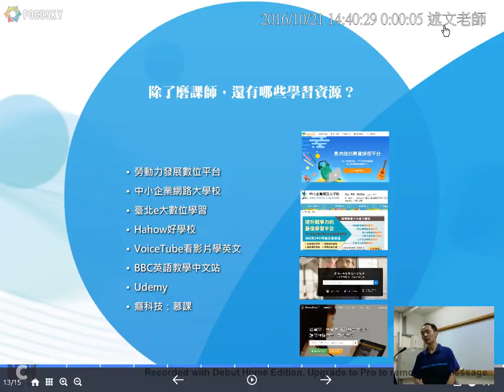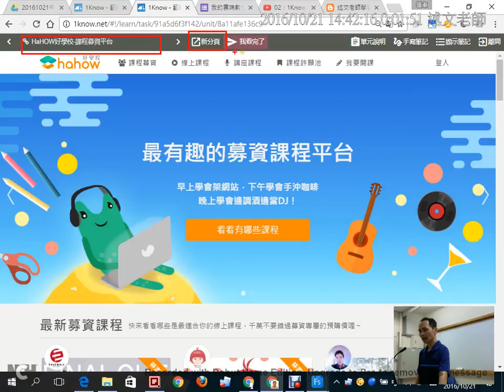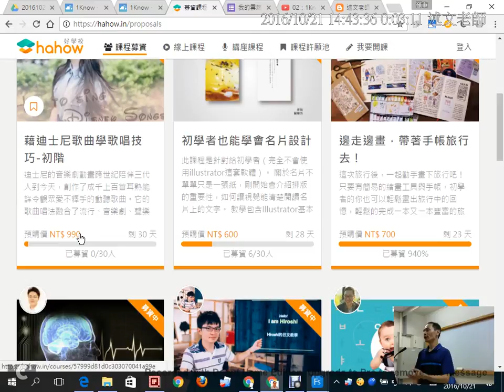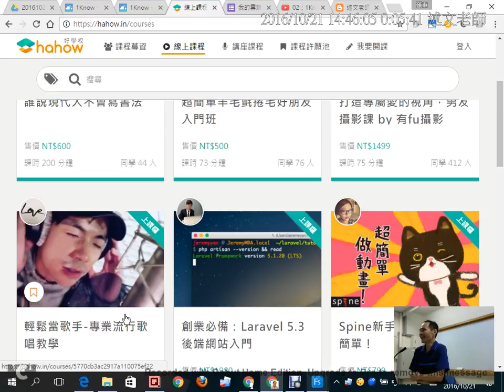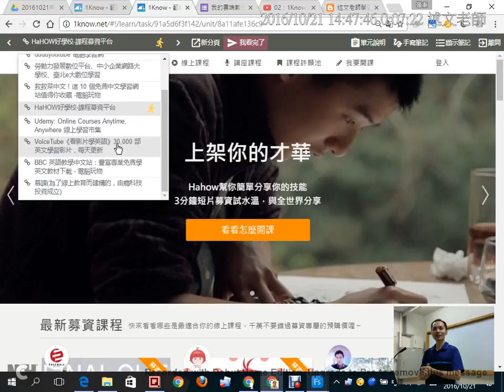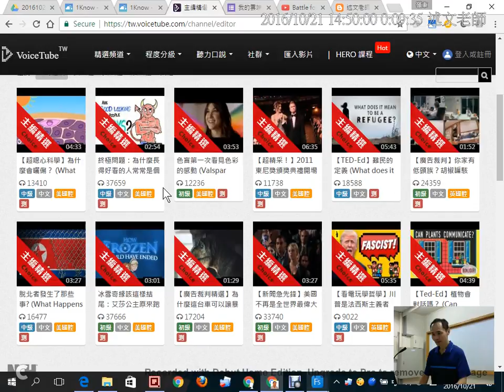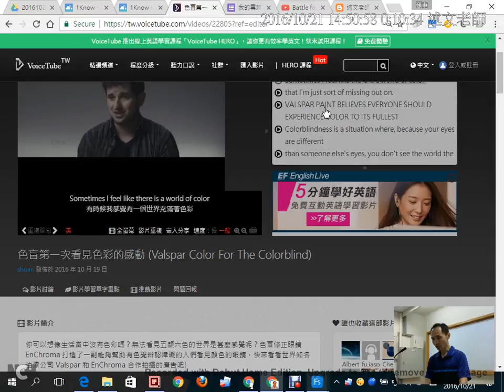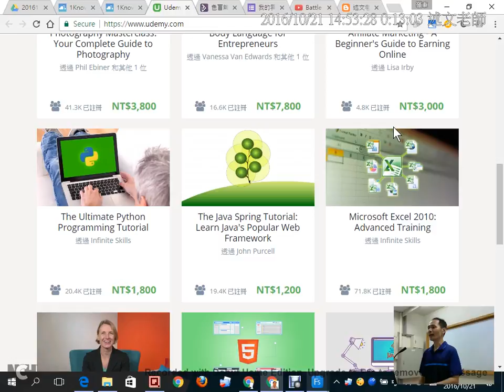09：除了磨課師還有哪些線上學習資源